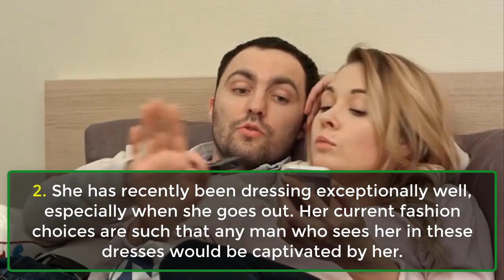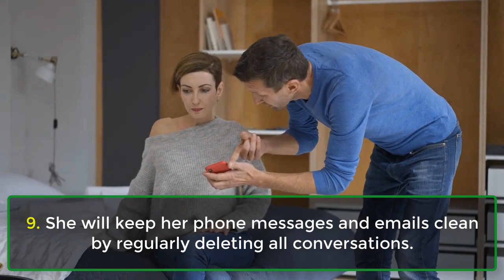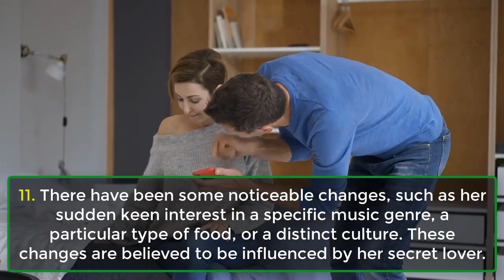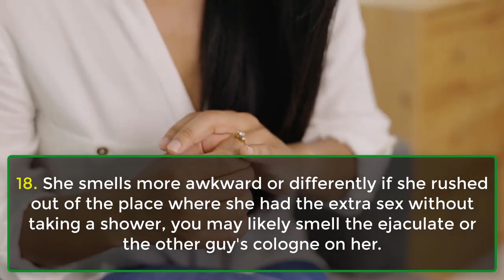Obvious Signs your woman is sleeping with another man |human behavior Psychology Facts|Awesome Facts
Signs Your Woman Is Ch-eating And Getting More S-e-x From Somewhere.

These are possible attitudes a woman may display when she starts seeing a different man, so guys, pay attention to these signs.